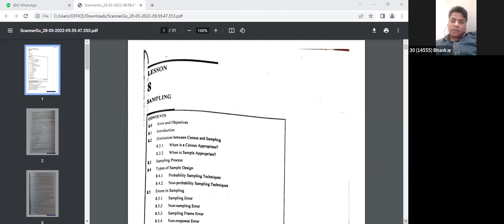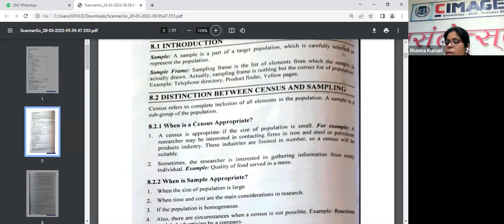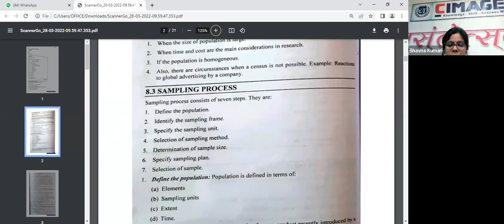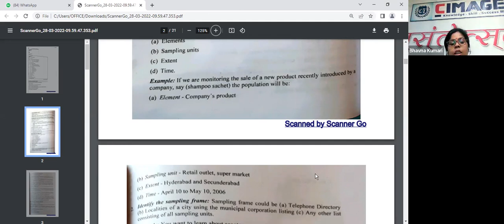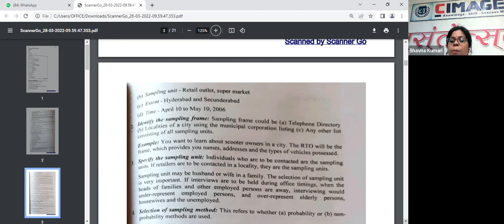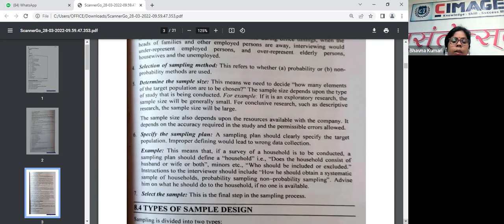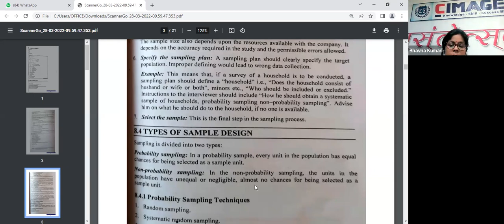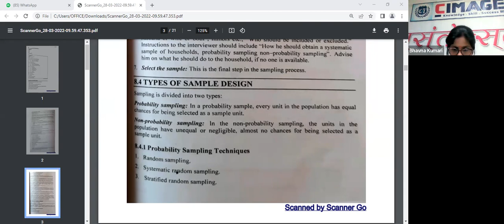PGDM 2ND SEM AIMA, RESEARCH METHODOLOGY(28/3/22)BY BHAVNA, CIMAGE COLLEGE PATNA.